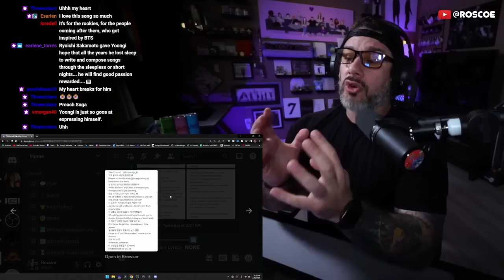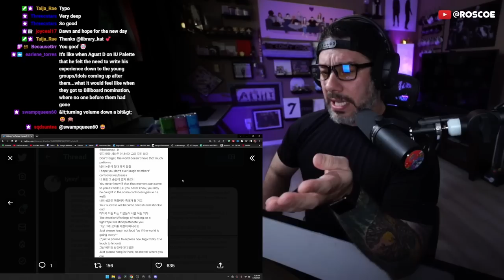Director Reacts - Agust D - 'Snooze' (ft. Ryuichi Sakamoto, Woosung of The Rose)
This clip was from a live on April 22nd, 2023 -to see the rest for free go here: